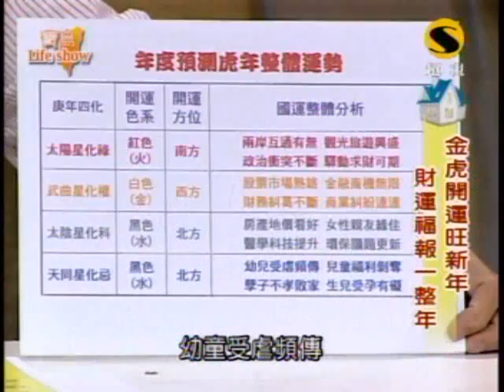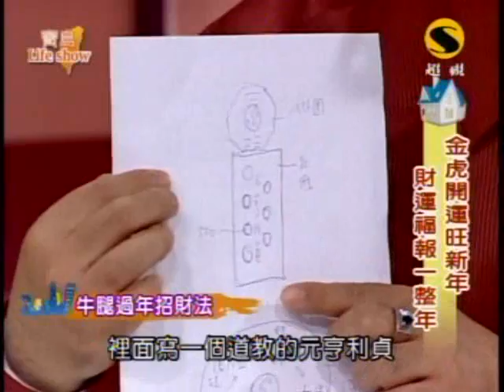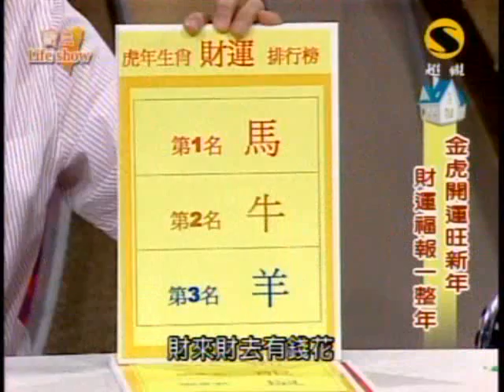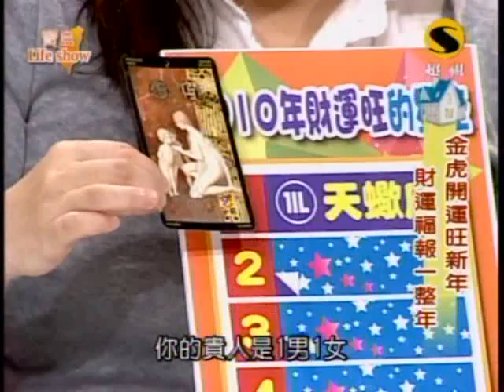寶島Life Show：金虎開運旺新年(4/5) 20100215